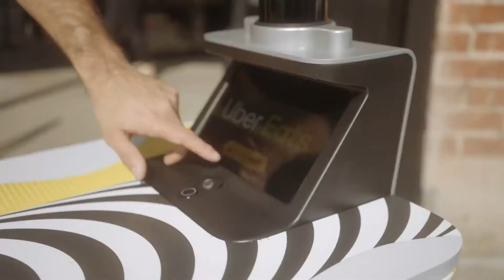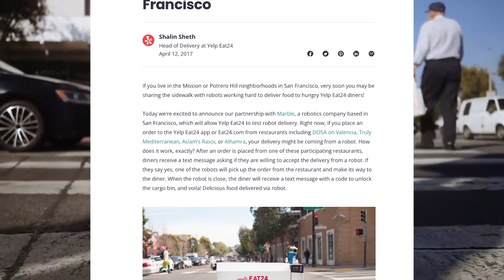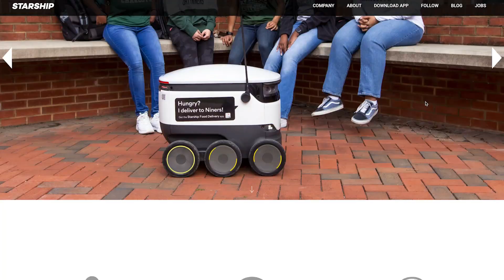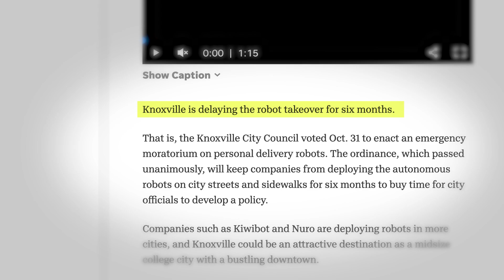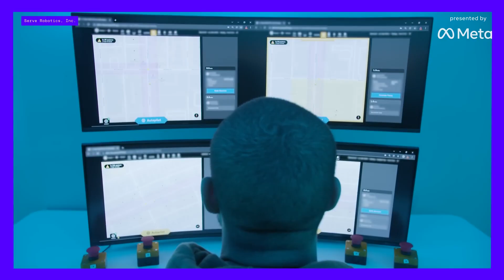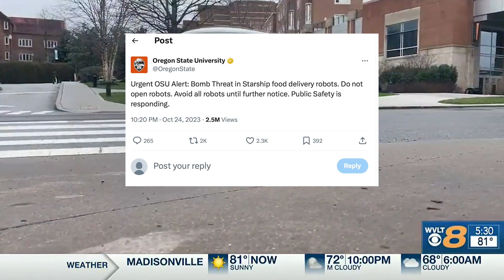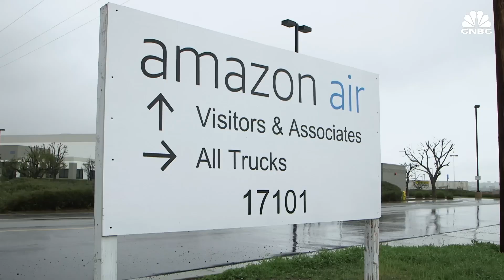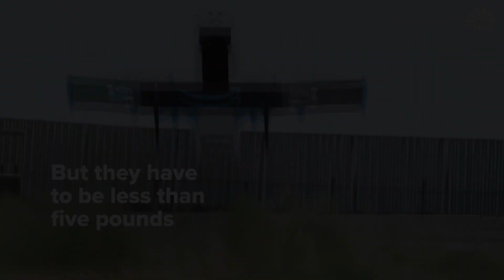Robot Food Delivery Keeps Getting Worse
As things start to heat up in 2024 with technology, robot food delivery is on the rise. Now Uber is partnering with Starship, and is launching 2,000 robots in multiple markets across the United States and economists are expecting the robot delivery industry to reach $665 billion by 2030 representing up to a ⅕  of the package delivery industry.

However, these robots do create quite a concern.

During a crime scene outside Los Angeles’s Hollywood High School, a robot was seen going under the caution tape and venturing into the crime scene. Fortunately, there wasn’t any evidence to tamper with, but really begs the question: should these robots be rolled out to the masses, and should they be even used at all given these types of mistakes?

Well, that is what we are going to take a look at today.